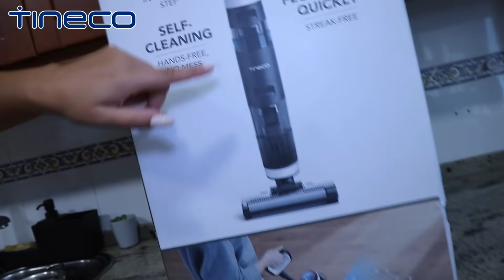COMO TRADEAR POP IT VS CHOCOLATE 🍫 Hi Family Team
·         Enlace de compra:
- Tineco FLOOR ONE S3
- Tineco Pure One X

·         Cupón de descuento: familyteamS3 para Floor One S3, 40 euros de descuento, con cupón de Amazon ahorro hasta 101 euros. familyteamPX para Pure One X, 20 euros de descuento, con cupón de Amazon ahorro hasta 60 euros.